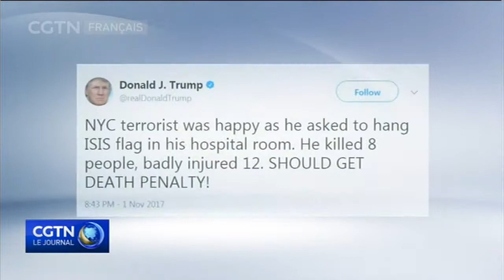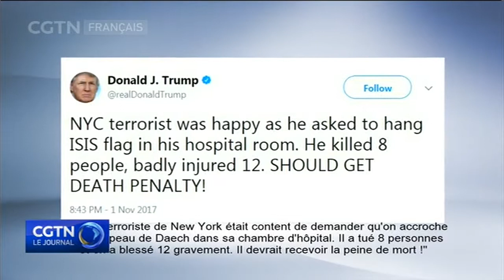Sayfullo Saipov a vraisemblablement agi seul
Le président américain Donald Trump a déclaré que le responsable de l'attaque de mardi à New York qui a fait 8 morts devrait être exécuté. Les responsables de l'enquête pensent que le suspect a vraisemblablement agi seul. Sa femme coopère actuellement avec les autorités.